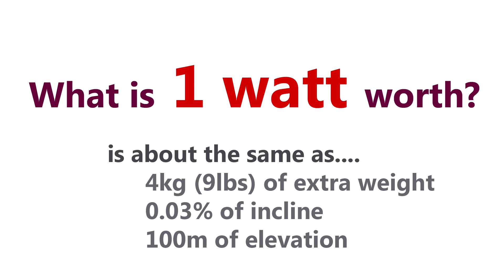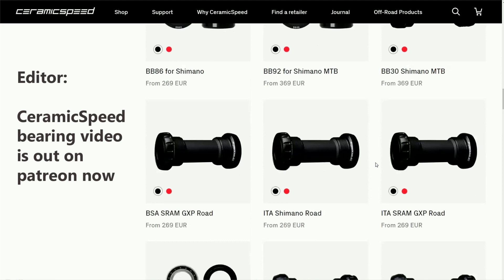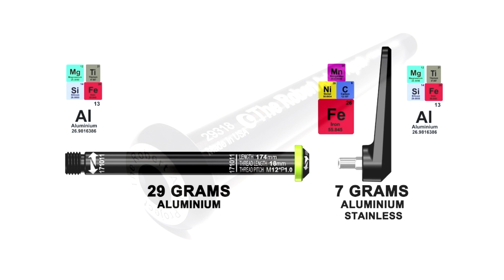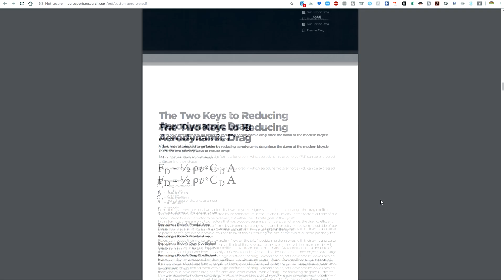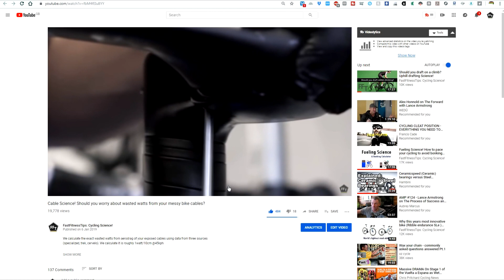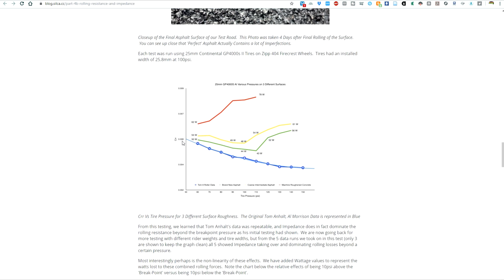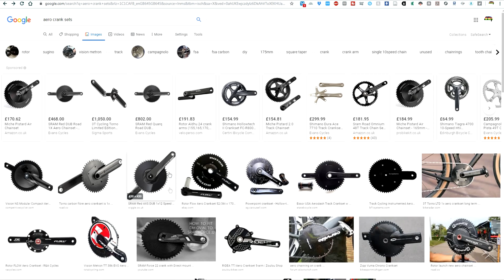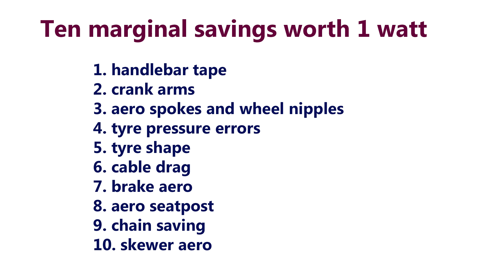Ten marginal gains worth exactly 1 watt (that you might not know)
Join us on this countdown of 10 marginal gains worth no more but no less than 1 watt. What do you think would be other marginal gains worth about 1 (+/-0.5) watt?